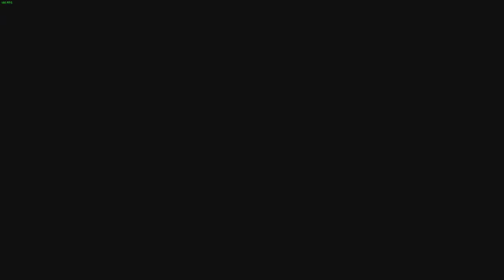Sniper Ghost Warrior : Mission #3 [TH]